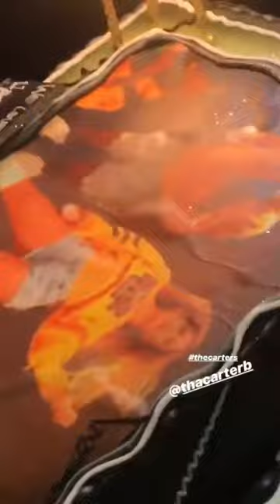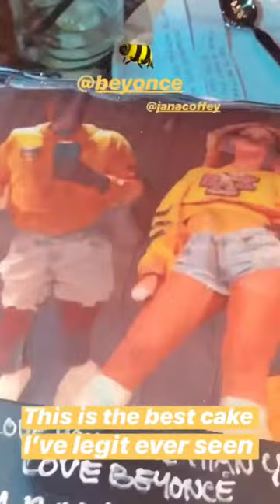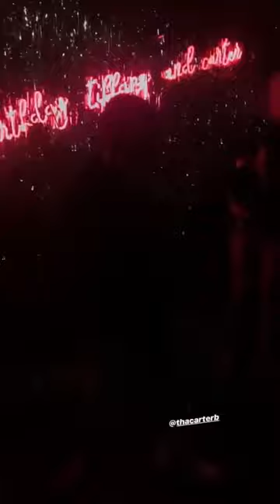Kylie and Kendall at their friends Tiffany & Carter’s birthday party